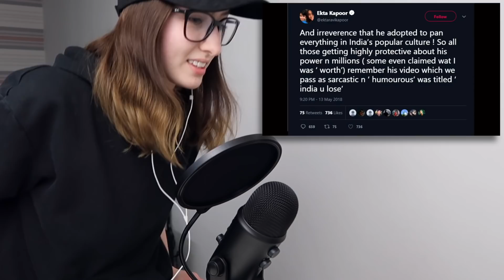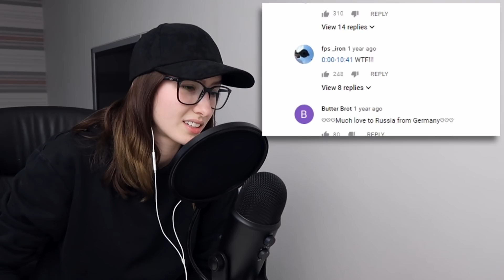Slavic Girl Reaction to PewDiePie You SLAV You Lose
I was so emotional that forgot to even say thank you to Pewds for including me in his video, so THANK YOU! OMG!

Slavscribe to PewDiePie